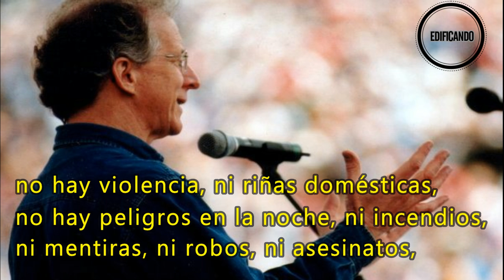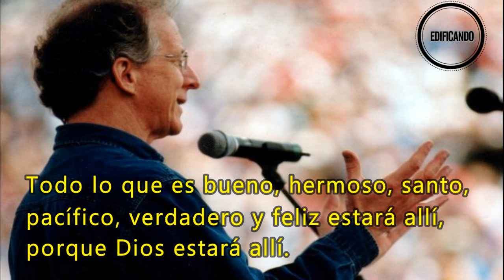La ciudad de Dios - John Piper